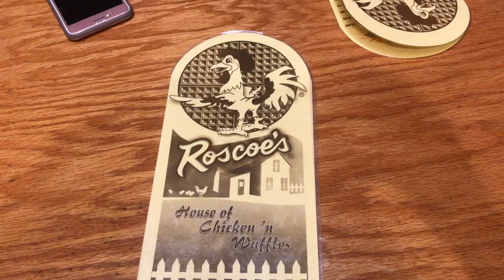LA VLOG | WE GOT RECRUITED TO BE PROSTITUTES 😱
HEYYYY!!! I am back with an LA VLOG! This is my very first time being in California and I had soooo much fun with my girls for our mini GIRLS TRIP! 💚 xoxo